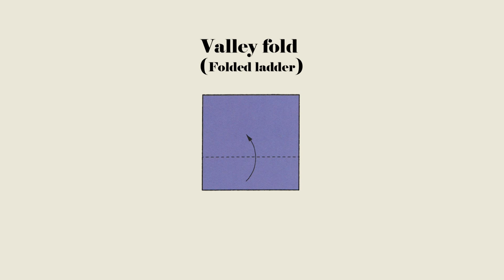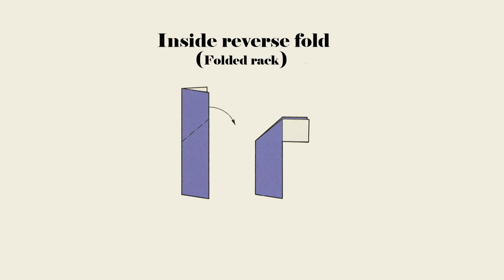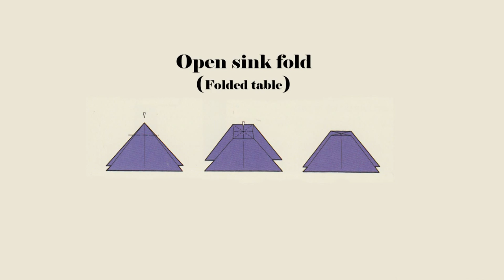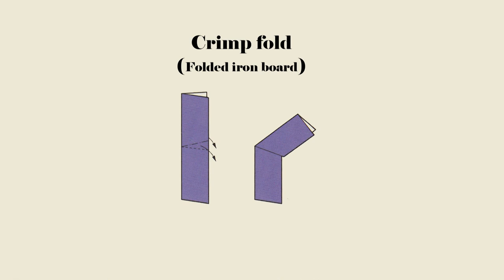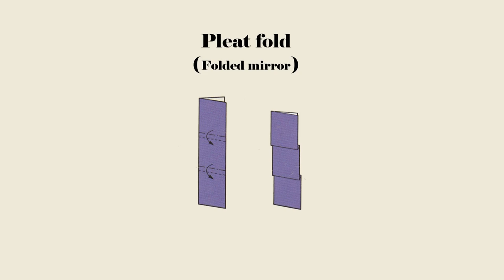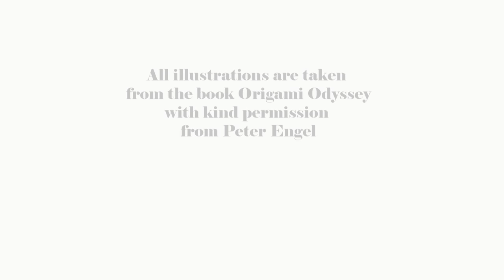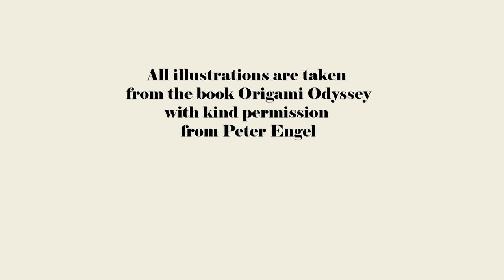The Shape of Things to Come (Origami Odyssey)